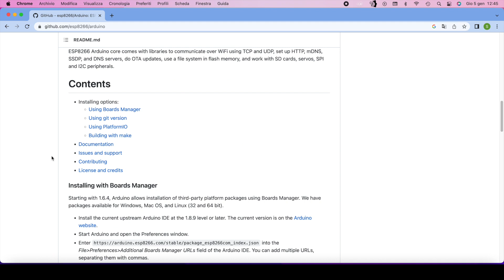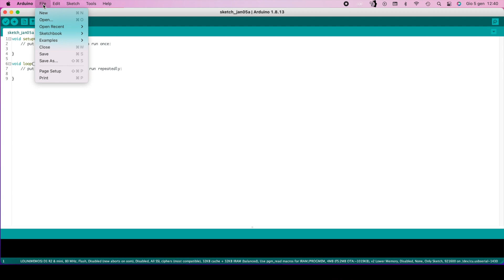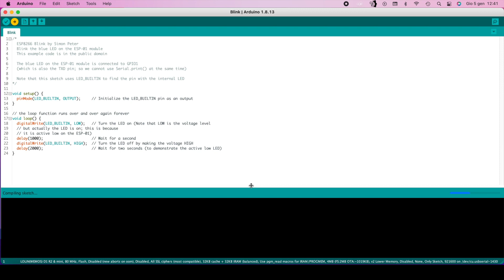ESP8266 How to install library in Arduino ide in less than 1 minute mini D1 Wemos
Hi guys, in this video you will see how to install ESP8266 mini D1 wemos  library for Arduino IDE (Windows, Mac OS X, Linux).